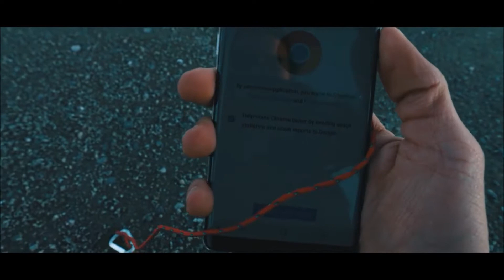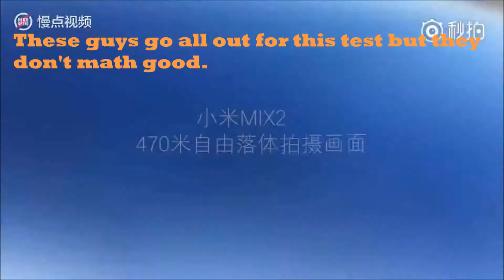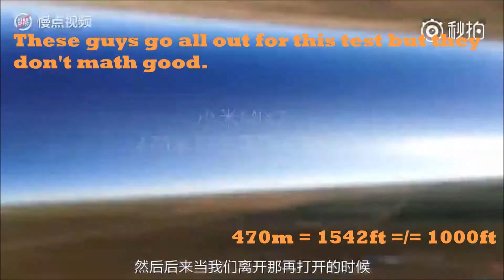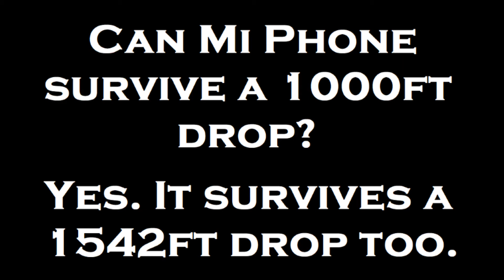1000ft Drop Test. Will your smartphone survive? (Note 8 vs iPhone X vs Mi MIX 2)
Can your smartphone survive being dropped over 1000ft in the air?

Mi Phone Can.

The footage of Note 8 and iPhone X come from UnlockRiver.com.
The footage of Mi MIX 2 comes from 慢点视频 on Youku.